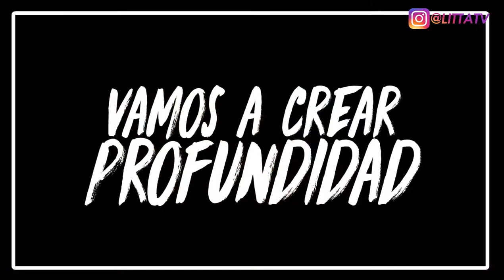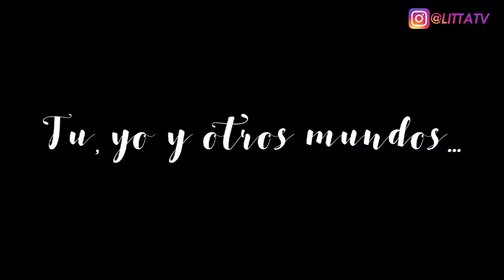MAQUILLAJE FÁCIL DE DIABLA 😈💀 MAKEUP 🔴2018 BLOODY MARY O LA LLORONA [ HALLOWEEN ] Litta´s World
🌷*DISFRAZ DE DEMONIA O BLOODY MARY*🌷

📎Hellow lovers, hoy les traigo un maquillaje fácil para este Halloween, lo puedes convertir en diferentes looks, como lo puede ser de demonia, de bloody mary, la llorona, de vampira o zombie, es super fácil, solo necesitas los accesorios correctos y listo para tu fiesta de halloween halloweenparty yeahhhh !!

● ● L I N K S  D I R E C T O S ● ●

🌵 ¿COMO HACER SANGRE CASERA?

🌵 RESEÑA COMPLETA DEL GEL HYDRO BOOTS DE NEUTROGENA

● ● P R O D U C T O S  M E N C I O N A D O S ● ●

🌵 PROTECTOR SOLAR : Haiko Natural extracto de caléndula | Para piel grasa
🌵 TÓNICO CASERO PARA PIEL GRASA (Diganme si quieren saber la receta)
🌵 CREMA HIDRANTE: Neutrogena Hydro Boost water gel con ácido hialuronico
🌵 BASE: Vogue , Omega 3, 6, 9 y aloe vera con filtro solar color natural
🌵 POLVO TRANSLUCIDO: Essence, all about matt ! fixing compact
 powder
🌵 BRONCEADOR: Essence, Sun club matt bronzing powder (sunny 02 )
🌵 CORRECTOR: Maybelline, Age Rewind con goji (Neutralizer)
🌵 CONTORNO OSCURO: ELF, Paleta de sombras de 6
🌵 SOMBRA DE OJOS VIOLETA: Bardot, con karité  (mate borgoña
🌵 SOMBRA CAFÉ: ESTEE LAUDER, Paleta de sombras k68
🌵 SOMBRA NARANJA: Cyber Hot secret duo
🌵 PRIMER: Vogue, iluminador cremoso
🌵 SOMBRA NEGRA: Vogue, sombra onix
🌵 DELINEADOR LíQUIDO EN MARCADOR: Maybelline, master graphic (NEGRO)
🌵 MASCARA:Max Factorr, Lash maker waterproof mascara negro

☕Mantente cerquita xoxo

ʕ•́ᴥ•̀ʔっSEE YOU...

♥ᴥ♥ VÍDEOS DE TU INTERÉS. ♥ᴥ♥

💜 CONECTADOS🔌 TU, YO Y OTROS 🌍 MUNDOS 💜
DISFRUTA + COMENTA + COMPARTE + LIKE = ESTOY FELIX COMO UNA LOMBRIX
△ EN LA VARIEDAD ESTA EL PLACER...

●● L I T T A ´ S     W O R L D ●●

 ENCUÉNTRAME TAMBIÉN 🌸

🍉 G O O G L E
Licencia de Música

 ♡ No olvides pulgares arriba♡
 REGÁLAME TU LIKE ♥ TE LO AGRADECERÍA

●♥ L I T T A   K I S H K I N D A ♥ ●
ॐ🐘